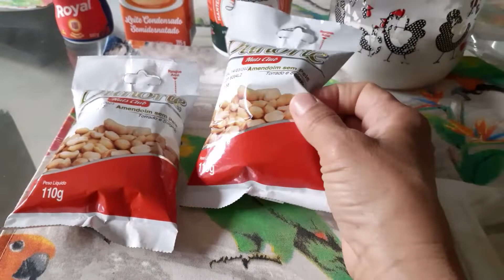Pé de moleque caseiro e diferenciado com fermento 😋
vídeo  onde faço  um pé  de moleque com os mesmo  ingredientes  do pé  de moça  com fermento  uma delícia  se gostarem  do vídeo  deixe seus  liks  obrigada  bjo 😘